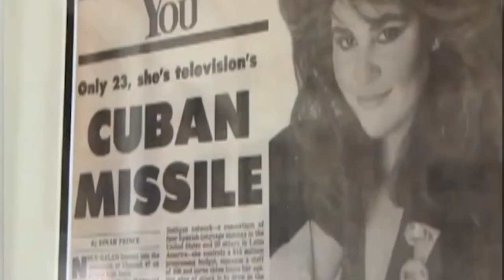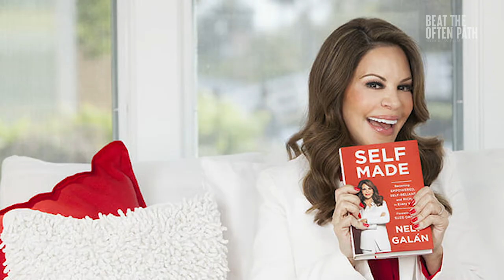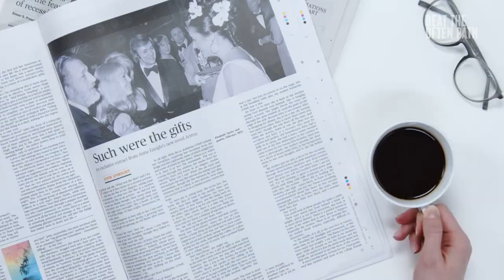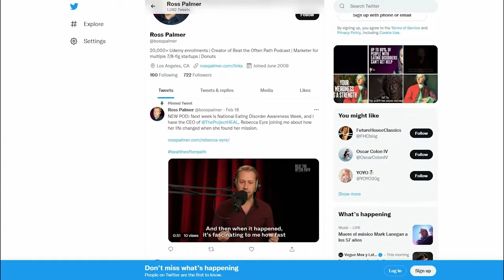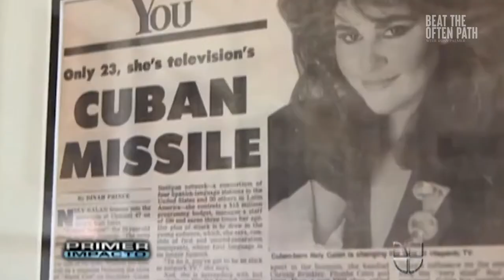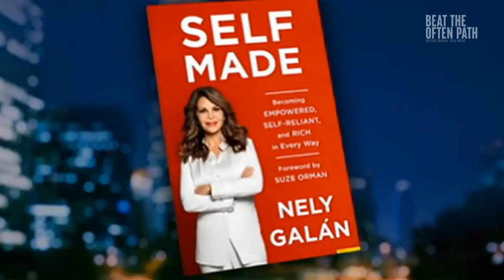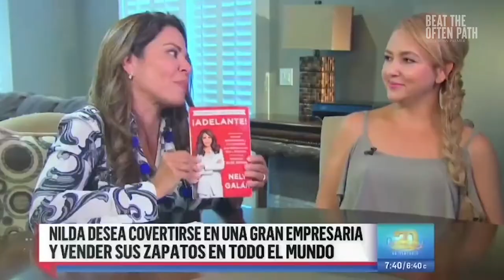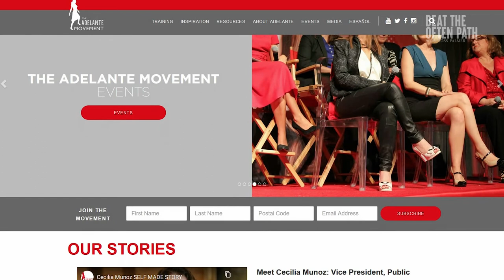Nely Galán: Media Executive & Emmy Winner [Interview]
Nely Galán is a bestselling author, media executive from Telemundo, Emmy winner, and founder of the Adelante Movement.

Nely's story is everything this show represents. She came to this country as an immigrant from Cuba when she was just five years old, and through her own grit and determination worked her way up to become the president of entertainment of Telemundo, one of the most well-known brands in all of television.

Nely Galan has produced hundreds of hours of television, and appeared on most major networks and shows like The Apprentice. Always an entrepreneur at heart, she has done very well in real estate and built multiple successful businesses. She’s now a best-selling author, a media mogul, and the creator of a non-profit called the Adelante Movement. In short, I’m in awe.